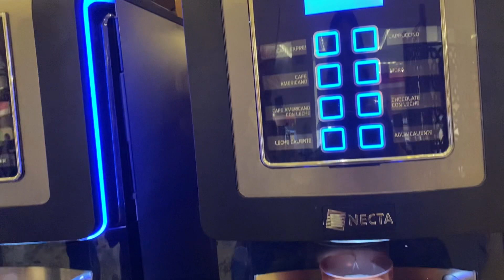Breakfast with us❤️